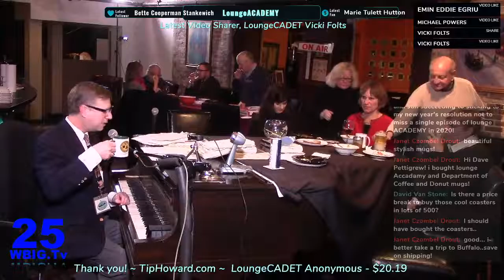1/17/2020 Howard Goldman's LoungeACADEMY Featuring TheLoungeCADETS